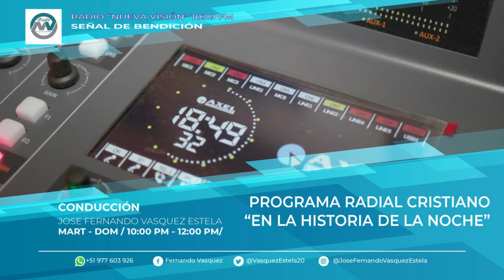PROGRAMA RADIAL CRISTIANO | EN LA HISTORIA DE LA NOCHE | 26/11/2019 | RADIO NUEVA VISION 103.9 F.M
PROGRAMA RADIAL CRISTIANO
HORARIO: Martes Y Domingos
LOCUTOR: Jose Fernando Vasquez Estela
EMISORA: RadioNuevaVision 103.9 F.m - SeñalDeBendición - Cajamarca - Perú